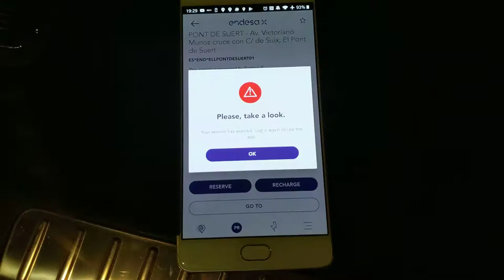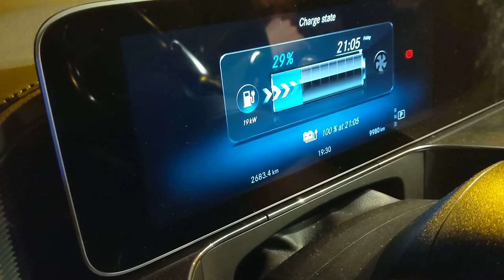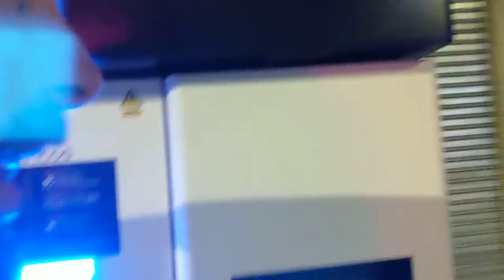Endesa JuicePass 50kW DC charge in the Spanish Pyrenees Pont de Suert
Shot on Day 5 of our EQC2Madrid tour recently.
We had charged twice already today, on our way to Zaragoza at Iberdrola: 28kW charge!
Then in Zaragoza downtown: Ibil at 35kW.
Now in the mountains we weren't even sure if the charger would work but look what happened!

On our roadtrip Toledo2Toulouse, part of the EQC2Madrid trip we find ourselves in a Spanish mountain town with one DC charger by Endesa. On Electromaps somebody put the charger as offline earlier this week so we weren't so sure we could charge up here!
Soon the full blog will be up for your reading pleasure